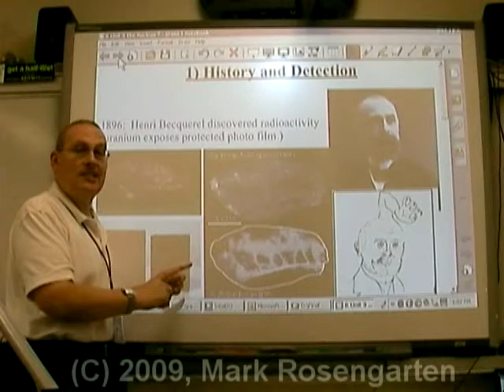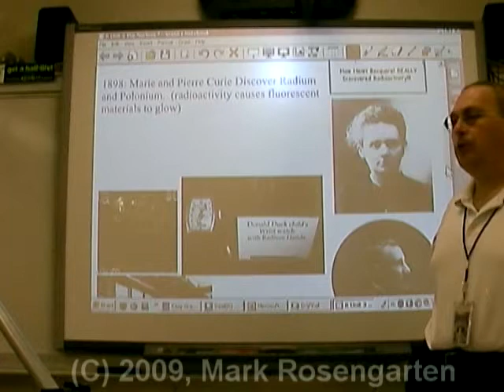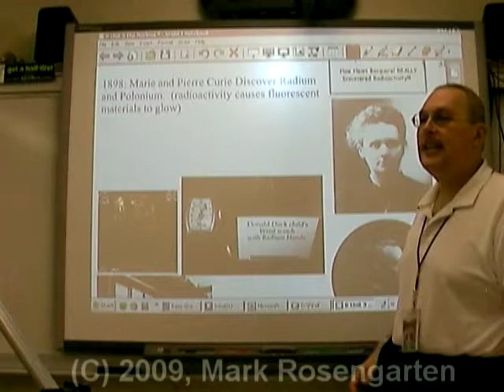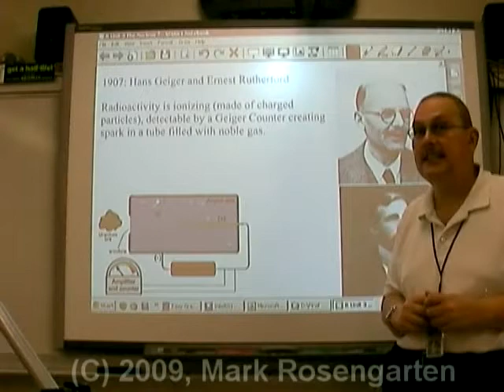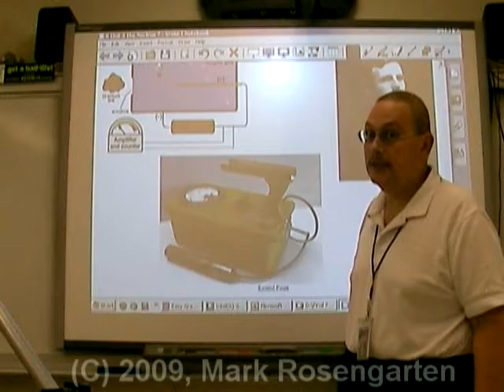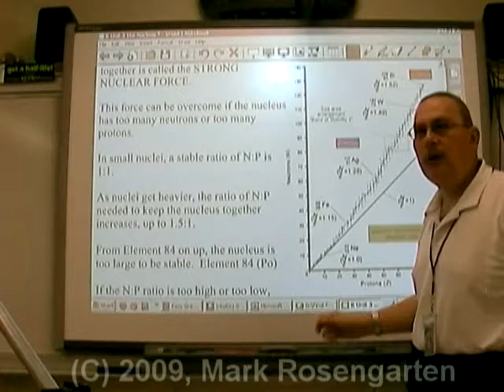Chemistry Tutorial 4.2a: Discovery and Detection Of Radioactivity